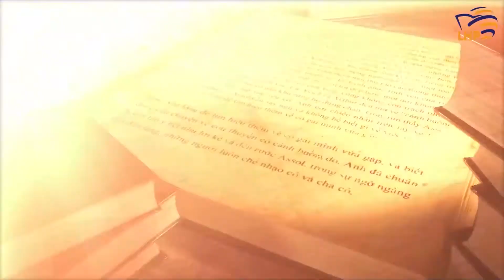Hình xăm trong chuồng vịt - Kỷ niệm thiện nguyện Quỹ Trò nghèo vùng cao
Hình xăm trong chuồng vịt - Kỷ niệm thiện nguyện Quỹ Trò nghèo vùng cao, Tiếng vọng với Đặng Gia Mẫn
Kỷ niệm trong một chuyến đi thiện nguyện cũng Quỹ CƠm có thịt của nhà Báo Trần Đăng Tuấn

❤TIẾNG VỌNG & Đặng Gia Mẫn : Kênh youtube của Danh thủ, Nhà Giáo Đặng Gia Mẫn-LHP Jsc phối hợp thực hiện, với tình thần SỐNG CHẬM để CUỘC SỐNG ý nghĩa hơn.
👍 Cầu thủ-Nhà Giáo Đặng Gia Mẫn một Cựu Danh thủ lừng lẫy của đội bóng Công nghiệp HNN, tiền thân của Đội bóng Dược Nam Hà-Nam Định ngày nay. Ông cũng là Cha của hai danh thủ bóng đá Đặng Phương Nam, Đặng Thanh Phương. Hai cầu thủ của CLB Thể Công xưa- Vietel FC ngày nay, Đặng Phương Nam, Đặng Thanh Phương đều có rất nhiều đóng góp và thành tích ở các cấp độ đội tuyển bóng đá quốc gia từ U19, U21.U23, đội tuyển olimpic và đội tuyển bóng đá quốc gia Việt Nam.

Nguồn Video,Hình ảnh, âm thanh : LHP
Đặng Gia Mẫn :
Số 301 Nguyễn Trãi- Phường Thanh Xuân Trung- Quận Thanh Xuân, Hà Nội